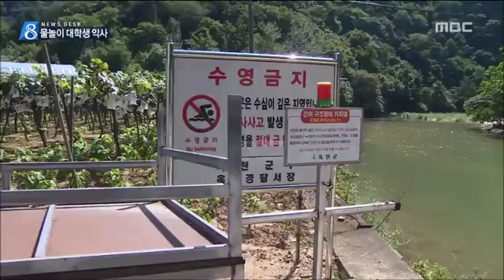[청주MBC뉴스] 장마 끝? 방심했다 큰 코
◀앵커▶
 물놀이를 하던 대학생이 숨졌습니다.
 주말 물놀이 계획하는 분들 많은데
장맛비가 그쳤다고 방심했다간 큰 화를
입을 수 있습니다. 정재영 기잡니다.
           ◀ＥＮＤ▶

           ◀ＶＣＲ▶
 의식을 잃은 20대 남성을 구조대원들이
급히 물밖으로 꺼냅니다.

 긴박한 상황, 연신 심폐소생술을 해보지만
호흡과 맥박은 돌아오지 않습니다.

 대학생 21살 이 모 씨와 박 모 씨가
물놀이를 하다 사고를 당한 건 낮 1시쯤.

     ◀ＩＮＴ▶전성주/목격자(1명 구조)
"장난하는 줄 갑자기 허우적대길래사고났구나"

 목격자의 도움으로 1명은 구조됐지만
이 씨는 결국 숨졌습니다.

(S/U)사고지점의 수심은 2.5미터 정도로
최근 4백미리 넘게 내린 장맛비에 평소보다
두 배이상 깊어진 상태였습니다.

 맑은 날씨였지만 그동안 내린 비에
수량이 크게 는 겁니다.

 지난 2일 금강과 남한강에서도 장맛비에
갑자기 강물이 불면서 낚시객 두 명이
잇따라 목숨을 잃기도 했습니다.

 최근 4년동안 발생한 여름철 물놀이
사망사고의 절반이상이 장마가 끝난 직후인
7월 하순과 8월 초순 사이에 집중됐습니다.

 ◀ＩＮＴ▶육동윤/옥천소방서 119구조대
"비 그친뒤 불어난 물은 수심 예측불가능"

 특히, 유속이 빠른 하천 다리 밑은
바닥이 더 깊게 패이는만큼 피해야 합니다.